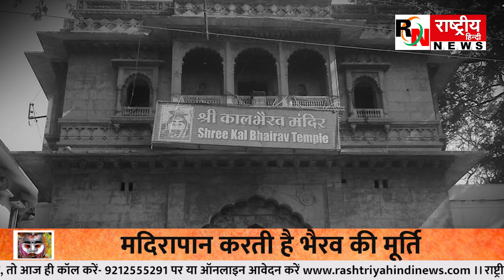काल भैरव के मदिरा पिने का क्या है रहस्य ?